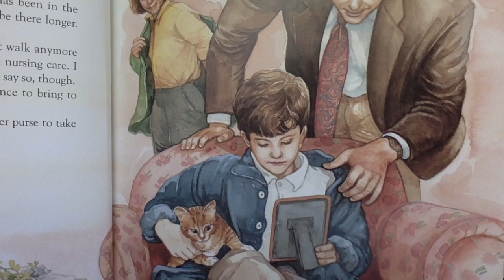Sunshine Home KA 5 Ph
This video is about Sunshine Home KA 5 Ph